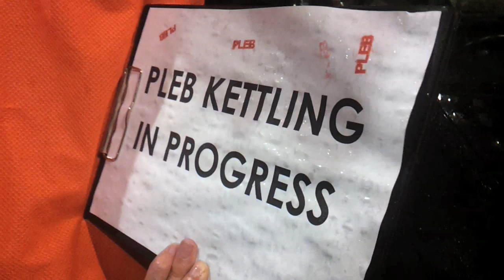'The PLEB Commandments' in a church - 08/12/2011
On December 8th 2011, at the height of the Occupy London Stock Exchange movement, PLEB Talks Live took over a City of London church to discuss the rules by which we live. Speakers included Rich Fulcher, Thom Tuck, Ben Target, Lou Sanders, Gareth Morinan and Academic Host Nish Kumar with support form Tommy Holgate.

ABOUT US
PLEB Talks is the world's only comedy think tank - the platform for comedians to dispense their unconventional wisdom on life's mightiest topics. Unlike traditional lectures that are serious and useful, PLEB Talks are reckless, fueled by comedy and intellectually... worth nothing. This is chin-stroking, but not as you know it.